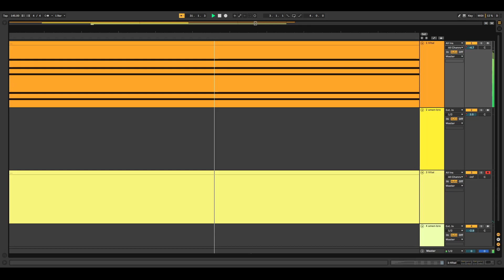i titled it that manually cuz i couldn't think of anything

made at school